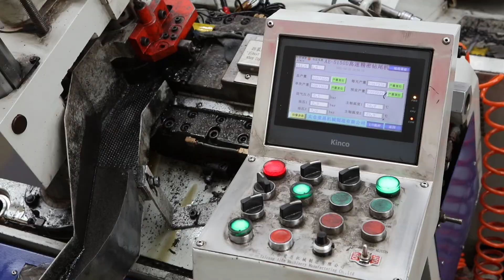Xinruifeng fastener screw point forming plant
China Xinruifeng Fastener Technology Company Point forming Plant. Xinruifeng Technology Company is a leading, professional &premium manufacturer specialized in mainly producing and exporting drywall screw, chipboard screw, self drilling screw and self tapping screw since 2008.